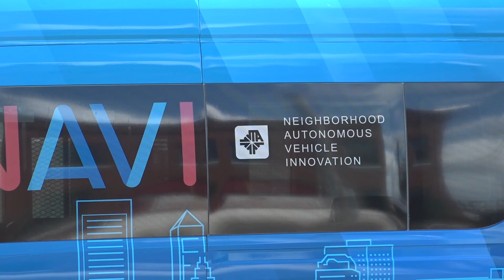Jacksonville to launch nation’s first public transit route with self-driving shuttles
Jacksonville will launch the nation's first autonomous public transit service next week, UNF students weigh in.